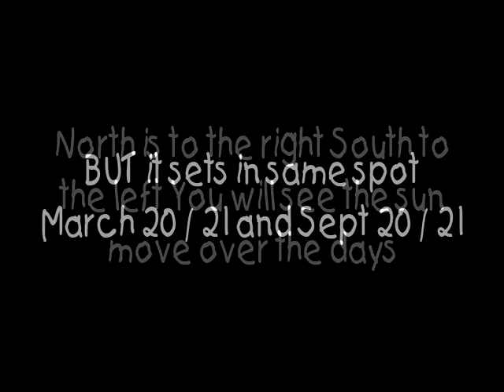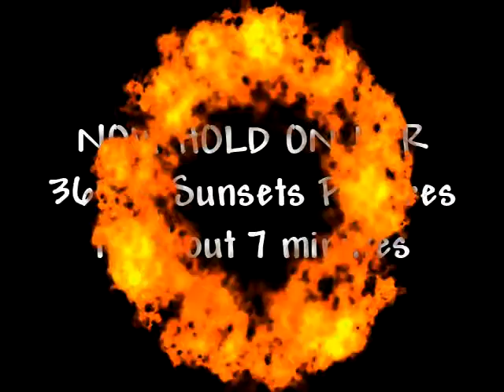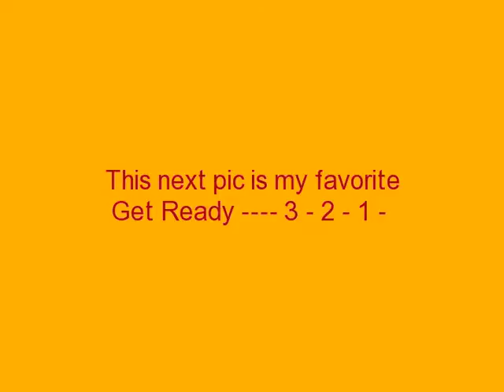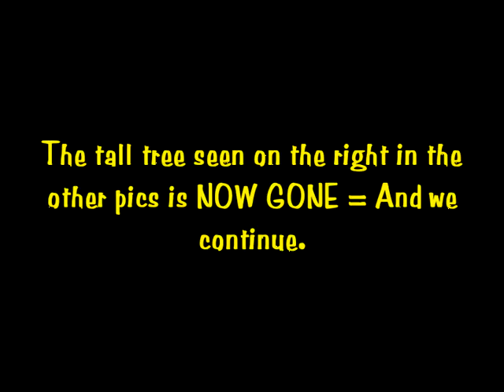365 Sunsets in 8 minutes taken On Cape Coral FL not one is missed Contribute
I will contribute 95% of any money generated by this video TO THE FAMILIES of Malaysia Airlines Flight 370
I think viewers need to click on the ad seen along the bottom or maybe just watch the whole ad.

The video is about 9 minutes long - with 7 minutes of more than 365 quick paced sunsets.

These are consecutive nights and NOT one is Missing.

They were taken on Cape Coral Florida which holds a Sunset Celebration on the first weds of each month at the Caloosahatchee River Cape Coral Yacht Club similar to the Key West Sunset Party.

Each pic is dated
and the vid is Monetized to earn money for the families of Malaysia